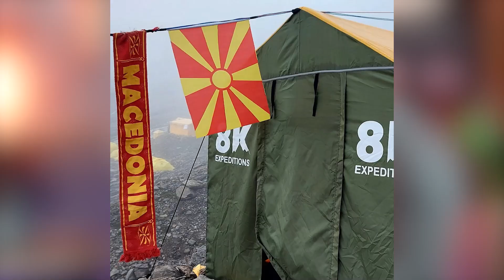Verbalium Е10 - Лазо Миновски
Во 10-тата епизода на Вербалиум Подкастот ни гостува единствениот Лазо Миновски!
Долгогодишен велосипедист (читај: бајкер!) и од пред неколку години страствен планинар кој успеа да го освои Килиманџаро на "бајк", но и не успеа, за жал да го освои еден од најтешките светски врвови на светот на Хималаите неодамна. Но успеа да се искачи на екстремно неосвоивиот Ама Даблам.
За тоа како изгледа да си над 6000, 7000,8000 надморска висина. Како е да и се погледне на смртта во очи. За адреналинот кој го предизвикува на вакви авантури. За лавините. За дружбата со планинари од целиот свет. За тоа колкава е опасноста да останеш без нос, прст, кожа за време на искачувањата...
Во најновата епизода на ВЕРБАЛИМ со Петар Младеновски.

Не заборавајте да не поддржите со Like,Sub,Share но доколку сте во можност и донирате на.